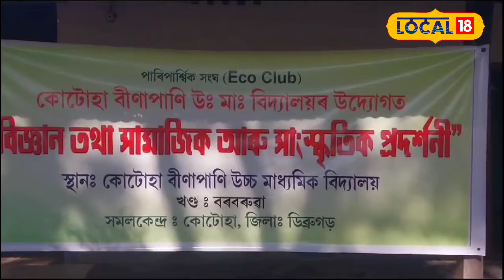Dibrugarh News | ডিব্ৰুগড়ত এজাক ছাত্ৰ-ছাত্ৰীয়ে দিয়া এখন শাক -পাচলিৰ বজাৰ।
Dibrugarh News | ডিব্ৰুগড়ত এজাক ছাত্ৰ-ছাত্ৰীয়ে দিয়া এখন শাক-পাচলিৰ বজাৰ। Assamese News